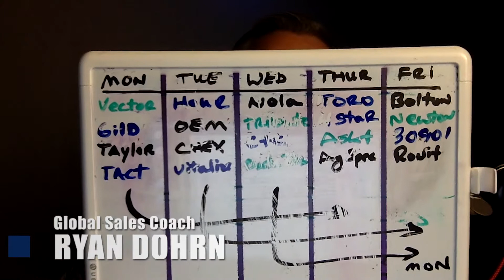Quick Notes Keep You on Track - Sales Training Tips and Sales Advice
"Buy an 8.5 x 11 small whiteboard and keep it handy.  Quick notes keep you on track." —Ryan Dohrn